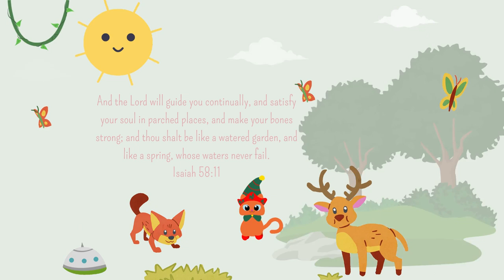🤹🏽MOZART EFFECT🤹🏽fun and stimulating music for babies🤹🏻‍♀️Sensory videos for babies ♪♫♬